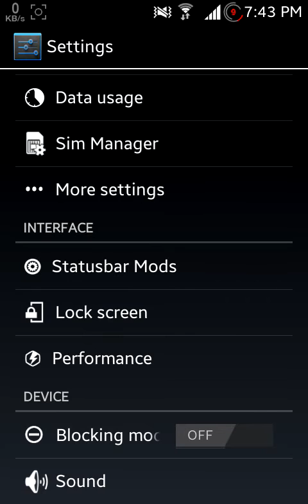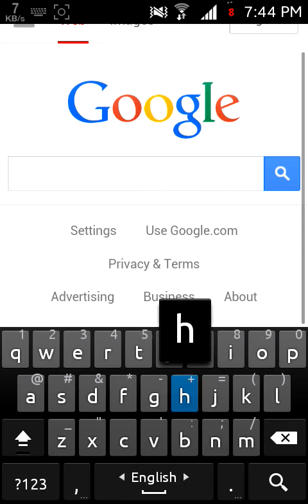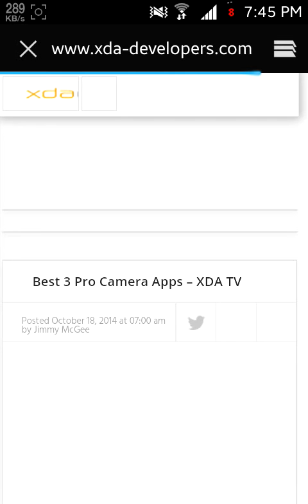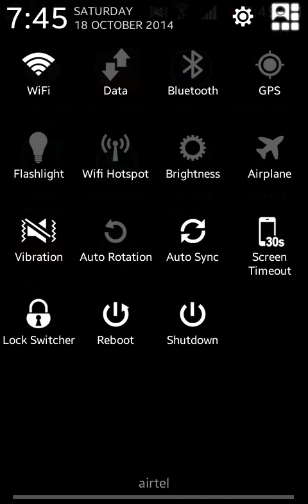Cosmic ROM for Galaxy Core Duos (Full STOCK based)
**BEST ROM EVER FOR GALAXY CORE TILL NOW!**

1. Download Cosmic_Rom_GT-I8262.zip (Switch to DESKTOP VIEW in Chrome,for Captcha)
2. Move it to internal or external sdcard
3. Reboot into recovery [twrp or cwm] [i prefer twrp]
4. Goto Wipe options
5. Wipe Data,Cache and Dalvik-Cache.
6. Goto install menu and select rom.
7. It should take 1-2 minutes for installation to complete.
8. Reboot and Complete Setup wizard and Enjoy.

Intro & Outro Music: Thastor